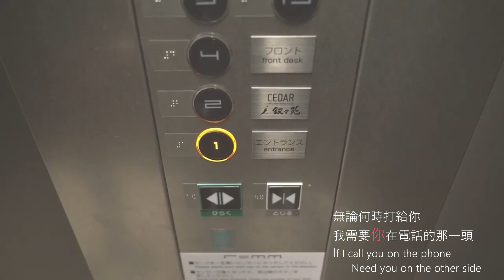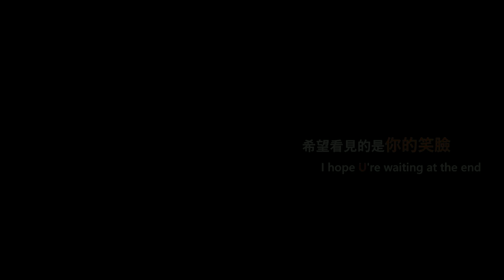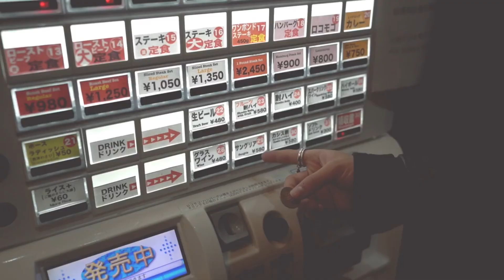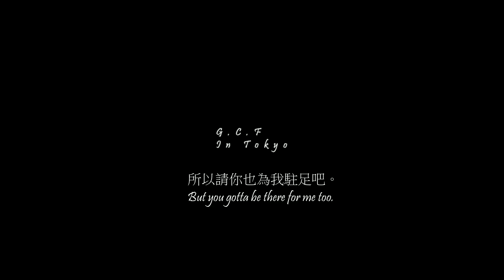G.C.F in Tokyo_There for you_柾國x智旻_AMBz中英字幕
Director JK
Director Of Photography JK
Editor JK
Actor JM

柾國x智旻 版 中英歌詞

Chinese Trans/ 中文翻譯  @AngleMeetsBoyz
字幕  @AngleMeetsBoyz

轉載請註明出處，謝謝:")

I woke up pissed off today
今早醒來的時候心情很糟

And lately everyone feels fake
最近感覺任何人都是假的 帶著假面具

Somewhere I lost a piece of me
我不知道把「自己」弄丟到哪去了

Smoking cigarettes on balconies
在陽台上吸著菸

But I can't do this alone
我無法獨自一人

Sometimes I just need a light
有時我只是需要一道光

If I call you on the phone
Need you on the other side
無論何時打給你 我需要你在電話的那一頭

So when your tears roll down your pillow like a river
所以當你偷偷在枕頭上哭泣 淚流成河

為了你 我會在這裡

我會在這陪著你

When you're screaming, but they only hear you whisper
當你聲嘶力竭，但他們只聽到你的低語時

I'll be loud for you
我會為你發聲

But you gotta be there for me too
但請你也陪在我身旁吧

請你也陪在我身旁吧

Last year took a toll on me
去年的時光讓我付出代價

But I made it with you next to me
但幸而有你在我身旁

環繞世界一周後再度回來

I hope you're waiting at the end
希望看見的是你的笑臉

我無法獨力完成

有時我需要的僅是一絲光線

我會在這陪著你

我會為你發聲

I got you, I promise
我了解你 我保證

Let me be honest
讓我誠實地說吧

Love is a road that goes both ways
愛情是一條雙向的道路

Boy, I'm holding on to something
智旻，我正在堅持著前進

Won't let go of you for nothing
我不會無故就放開你的手的

I'm running, running, just to keep my hands on you
我正在拚盡全力奔跑 就只為了要握住你的手

There was a time that I was so blue
我曾經很苦惱鬱悶

What I got to do to show you
我到底要如何讓你相信我

Running, running, just to keep my hands on you
跑，用力的跑 只為了要握住你的手

So I'm running, running, just to keep my hands on you
所以我正在拚盡全力 就只為了要握住你的手

所以請你也為我駐足吧